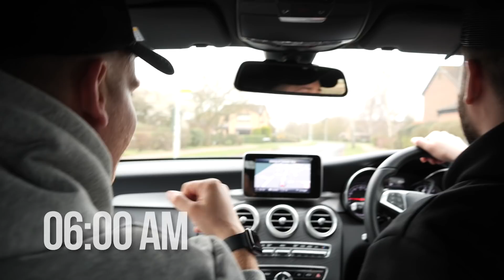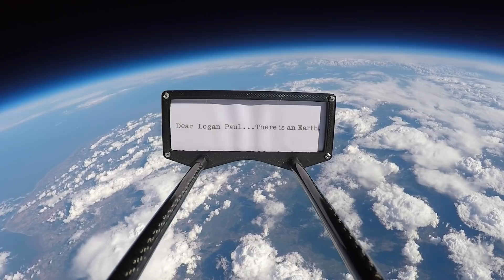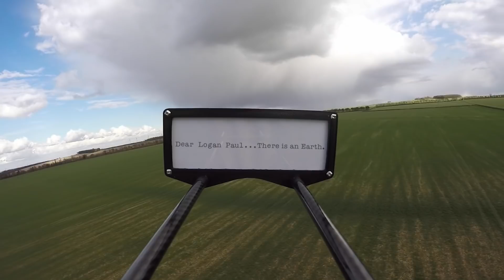SPENDING $10,000 PROVING LOGAN PAUL WRONG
We proved Logan Paul WRONG in the most epic way possible...

Woody and Kleiny make one of the most groundbreaking discoveries of mankind...